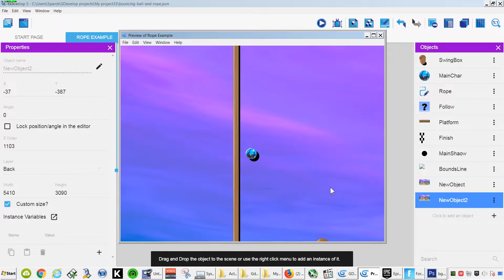I made a 2D Fortnite Baller in Gdevelop (Easy gamemaker)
Creating a baller in 2D at tilted towers in Gdevelop in this easy gamemaker.

In this example we are going to use the Gdevelop Game Engine which you can download for free here:

Also check out my tutorial on how to upload an Android game to the GooglePlay Store:

I made the animations in Crazy Talk Animator 3